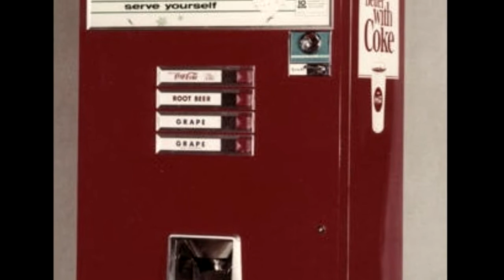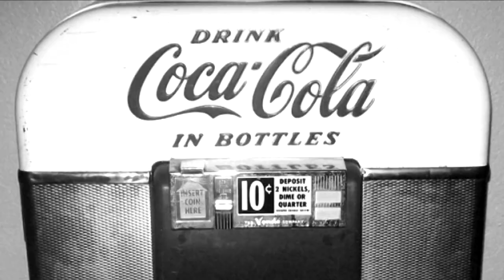Things Go Better with (Radioactive) Coke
Isabella Karle details how a visiting deliveryman accidentally contaminated the Coke machine in her laboratory.